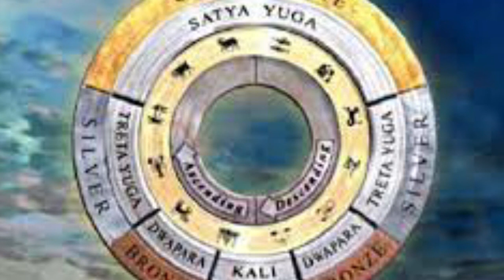పురి విప్పి కూర్చున్న నంది.! ఇంక మనుషుల చావుకి కొన్ని రోజులు మాత్రమే మిగిలాయి || Kaliyug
watch:పురి విప్పి కూర్చున్న నంది.! ఇంక మనుషుల చావుకి కొన్ని రోజులు మాత్రమే మిగిలాయి || Kaliyug